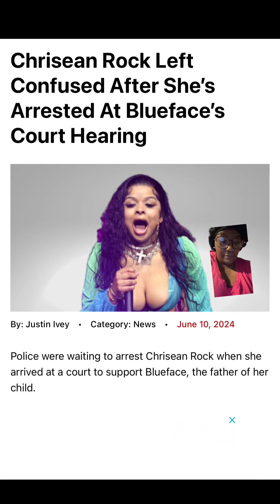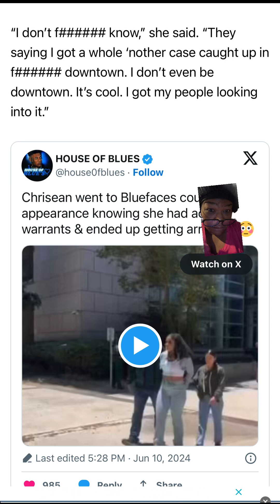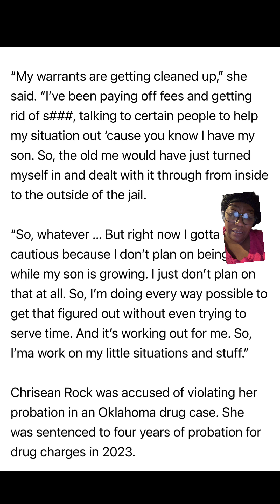Chrisean Rock was ARRESTED 🤦🏽‍♀️blueface